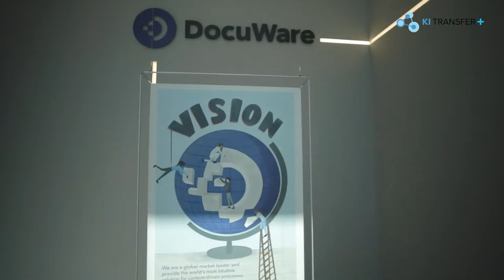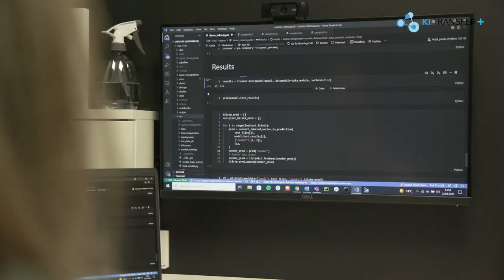Indexation intelligente: DocuWare adopte l´IA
Dans le cadre de sa R&D, DocuWare mise de plus en plus sur les nouvelles technologies telles que l'intelligence artificielle. L'IA est déjà utilisée avec succès dans le cadre du développement du module d'indexation intelligente.

Lors de la lecture automatique d'informations clés dans des données structurées telles que les factures, DocuWare fournit déjà d'excellents résultats avec Intelligent Indexing et contribue ainsi à une simplification, à un gain de temps et à la prévention des erreurs dans le processus de facturation (entrant).

Toutefois, les méthodes utilisées à cet effet atteignent leurs limites lorsqu'il s'agit de documents non structurés tels que des e-mails, des contrats, etc.

L'INTELLIGENCE ARTIFICIELLE COMME FACTEUR DE RÉUSSITE POUR LA LECTURE DE DONNÉES NON STRUCTURÉES
L'utilisation de l'intelligence artificielle doit permettre une percée décisive dans ce domaine. Mais comment mettre à profit les connaissances théoriques? Quels sont les éléments à prendre en compte, notamment en ce qui concerne la protection des données ?

LE PROJET PILOTE DU MINISTÈRE DE L'ÉTAT DE BAVIÈRE APPORTE UN SOUTIEN PRÉCIEUX
Le soutien politique a été précieux dans le cadre du projet pilote "KI-Transfer Plus" du ministère bavarois du numérique. DocuWare a été l'une des six entreprises à bénéficier du savoir-faire étendu des experts en IA pour le développement de l'indexation intelligente.

PROTOTYPE EN COURS DE FINALISATION - DÉPLOIEMENT PRÉVU POUR 2022
L’issue de 9 mois de projet, l'équipe de six personnes dirigée par Marc Hegemann et Andreas Hofmeier a réussi à acquérir une expérience pratique précieuse en matière d'intelligence artificielle et de réseaux neuronaux, et à intégrer ces connaissances dans le développement du produit.

Le prototype développé dans ce cadre est en cours de finalisation et devrait être lancé en tant que produit fini dans le courant de l'année. En outre, d'autres mesures visant à mettre en œuvre la vision de DocuWare en matière d'IA à moyen et long terme sont en cours d'élaboration.